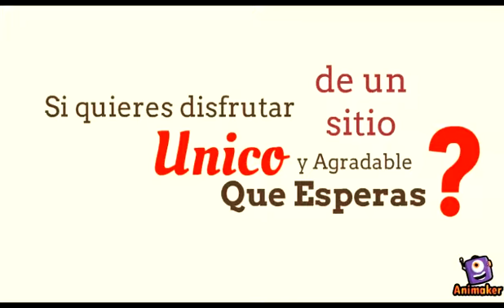COMERCIAL MANOS DE AZUCAR - SAMANIEGO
En Manos de Azúcar garantizamos que te sentirás a gusto
con nuestra variedad de productos, Estamos ubicados diagonal a la escuela san Luis Gonzaga.

Visítanos, Deléitate y date un buen Gusto